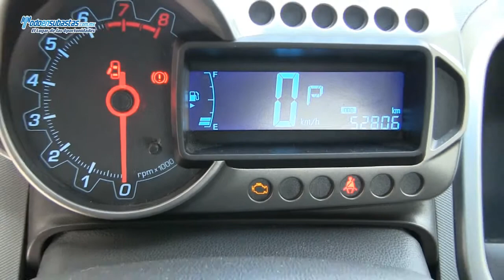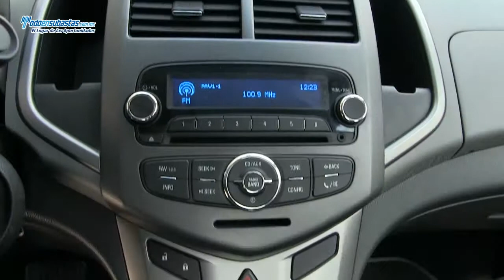Chevrolet / Sonic LTZ Paquete E Automático A/A B/A CD Bluetooth Rines de Aluminio / 2012